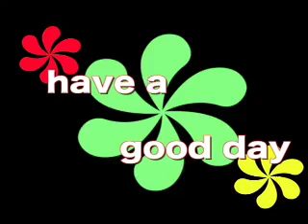Cynopsis 02/20/09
Turner Sports and NBA Digital confirmed its NBA All-Star 2009 coverage last weekend 44.1 million people watched the game on TNT